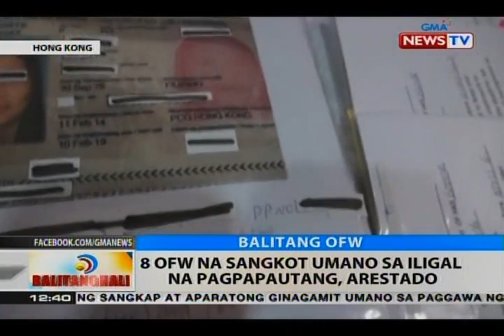BT: 8 OFW na sangkot umano sa iligal na pagpapautang, arestado